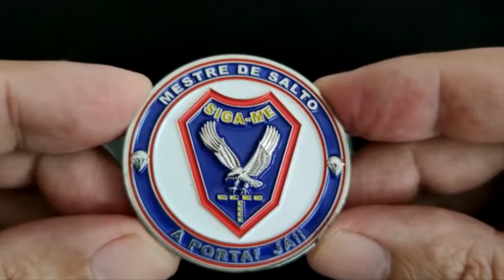Onde comprar Moeda militar paraquedista PQD